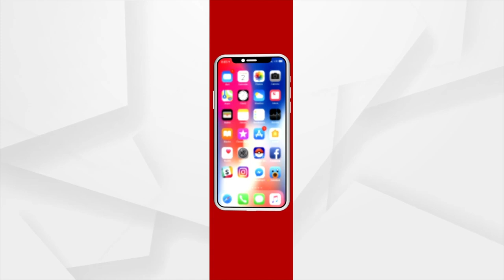କୋରୋନା ଦେଖାଇଛି ଘରୁ ଗୋଡ କାଢିବାର ରାସ୍ତା I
ପରିବାର ଚଳାଇବାକୁ କୋଳି ବିକ୍ରି କରୁଛନ୍ତି ଗରିବ ମହିଳା I ଜାମୁକୋଳି ବିକ୍ରି କରି ପରିବାର ପାଇଁ ସାଜିଛନ୍ତି ସାହା ଓଭରସା I